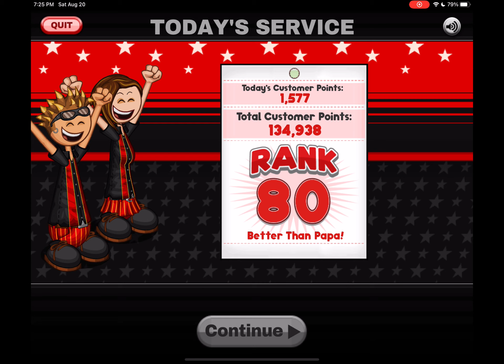Papa’s Wingeria HD: Rank 79